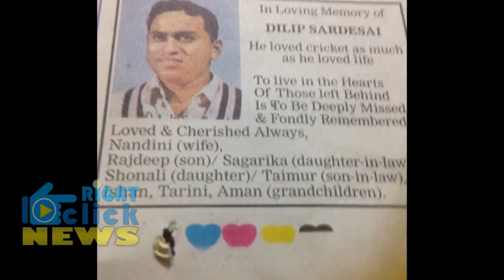Dilip Sardesai: Google Doodle Honours the late cricketer on his 78th birth anniversary